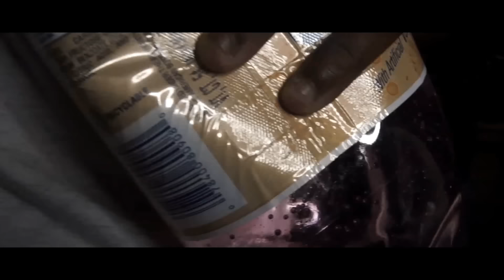BossM - Back At It (Music Video)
The official Music Video of  “BossM”.  Shot and performed in Chicago.

Shot/Edited By: Tapreee
Animated by: Pat Banahan